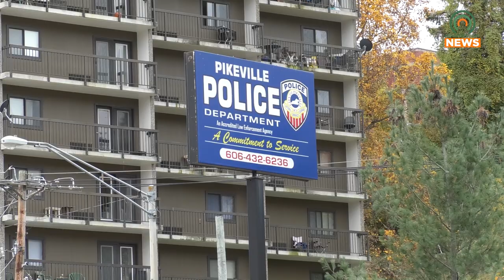Pike County Man Struck and Killed by a Vehicle on US 23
A Pikeville man was hit by a car while trying to cross US 23 on Saturday, February 4.